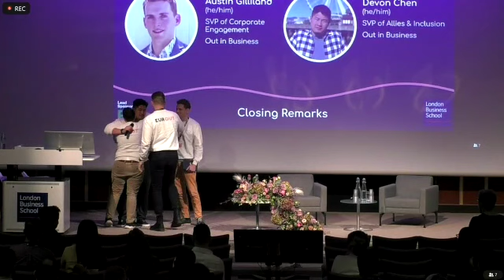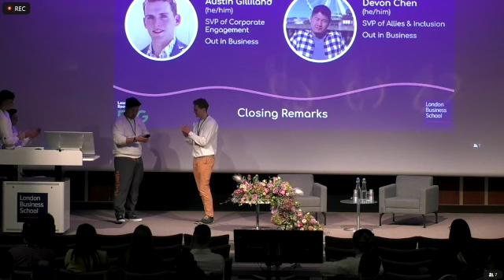EUROUT 2022 | Closing Remarks: Asustin Gilliand and Devon Chen